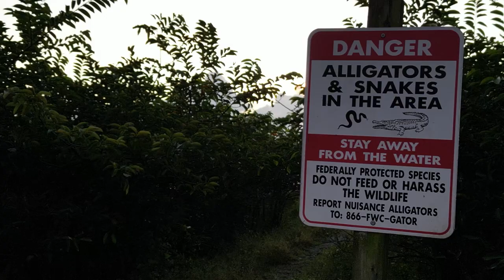FEAR AND LOATHING IN THE 305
LOVE MY CITY PEMBROKE PINES MADE MANY TRIPS HERE